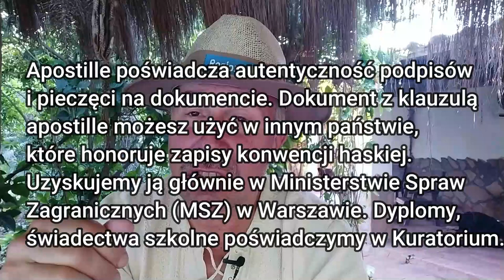Paragwaj Dlaczego Emigracja? Jakie dokumenty potrzebne na pobyt stały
Dziękujemy za Wasze pytania dotyczące Paragwaju. Sporo z Was jest zaskoczonych dlaczego właśnie Paragwaj wybraliśmy za cel naszej emigracji.

Ponieważ życie ma się jedno a polityki jak i ustrojów nie da się zmienić, to trzeba zmienić swój styl życia. Tak też zrobiliśmy i jesteśmy super zadowoleni z Paragwaju i to już 19 lat. Jakie dokumenty potrzebne na pobyt stały? Zobaczcie.

Fragen bitte an:
stellen.